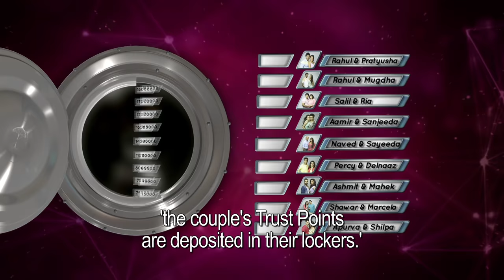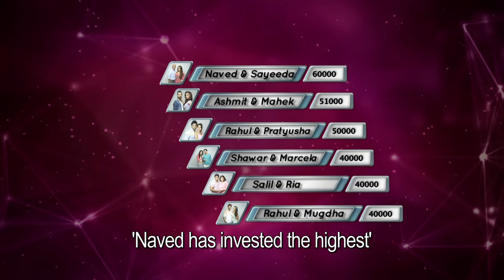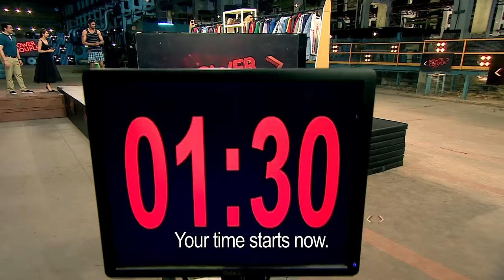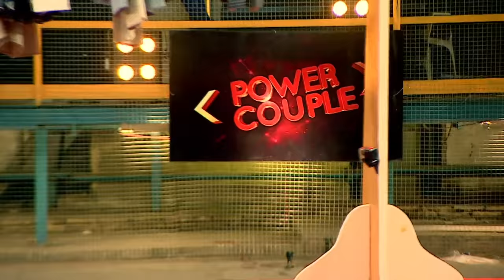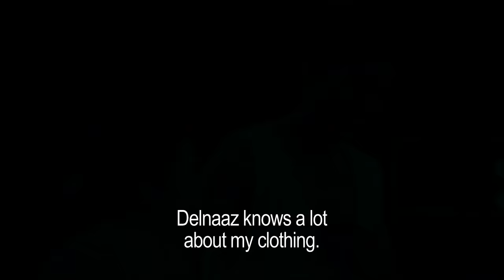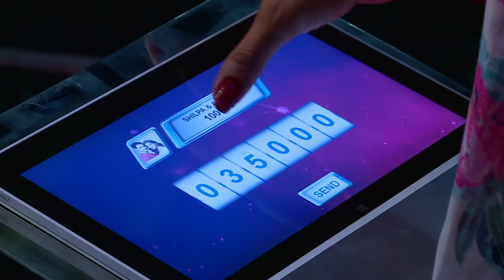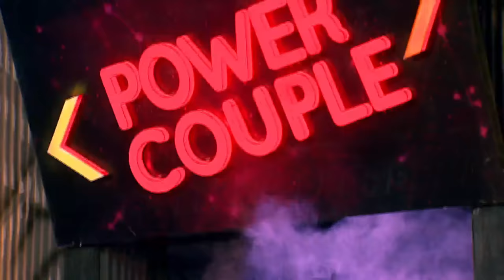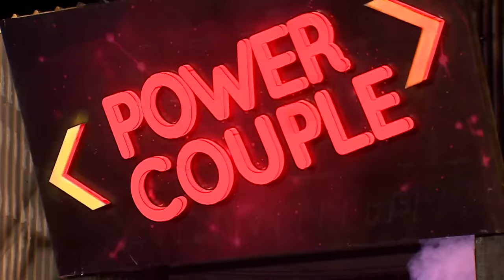Power Couple 0003 Unmix HD MXF